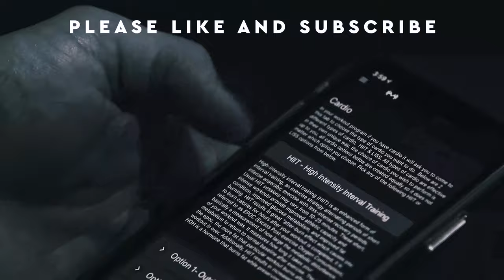Enter Shikari: "The Dreamers Hotel" REACTION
Something NEW for the channel, sharing some music with you guys, with my dear friend Johnny.

First up is "The Dreamers Hotel" by Enter Shikari.

(NATHAN25)

(NATHAN)